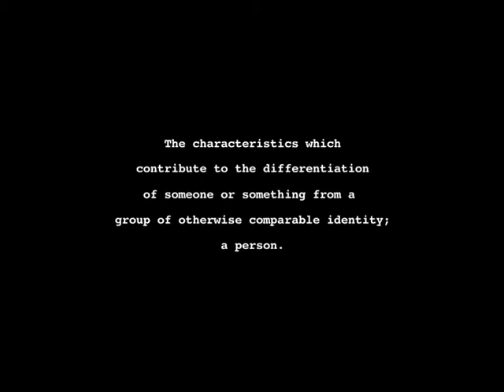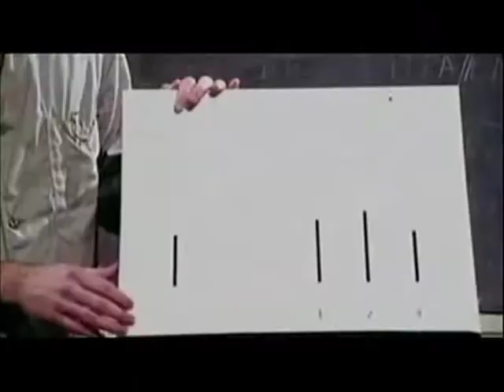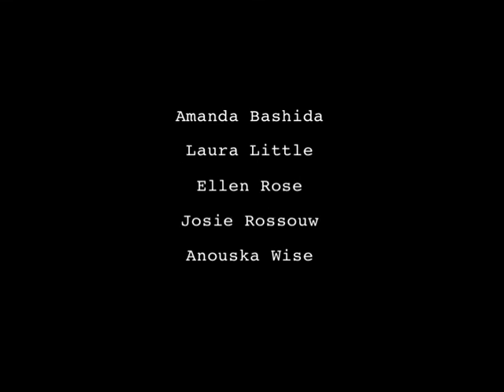I am an artist therefore i am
A documentary based on the concept of 'individuality' created by Laura Little, Anouska Wise, Josie Rossouw, Amanda Bashida and Ellen Rose.